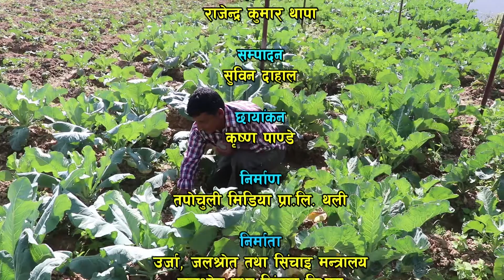क्यामुने मझ कुलो सिंचाई प्रणाली सिन्धुपाल्चोक KYAMUNE IRRIGATION SYSTEM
सिंचाई टेलिभिजन-
क्यामुने मझ कुलो सिंचाई प्रणाली  सिन्धुपाल्चोक